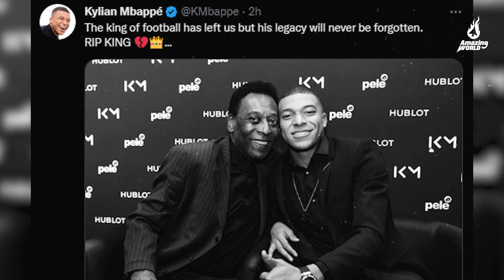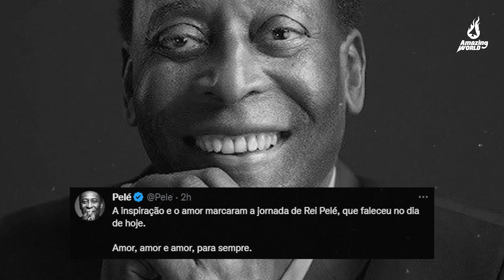De no creer: Pelé se DESPIDIÓ con EMOTIVA SEÑAL antes de partir. Sus familiares CAPTARON el momento.